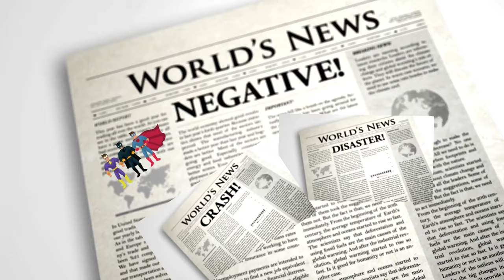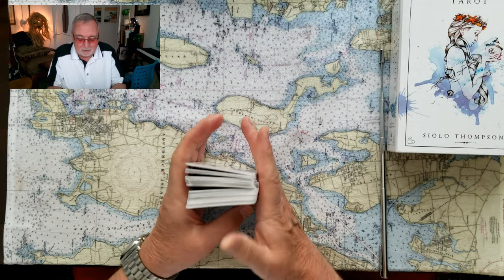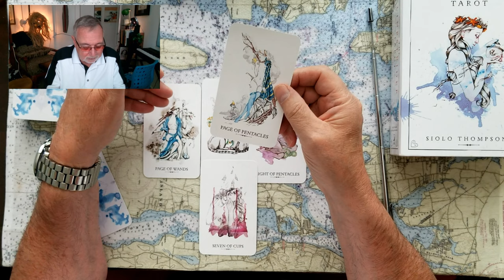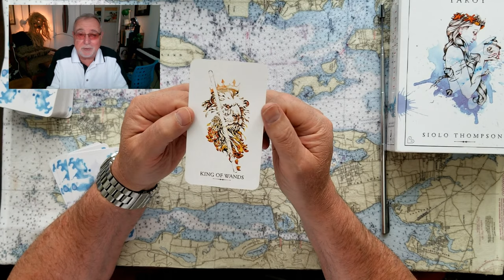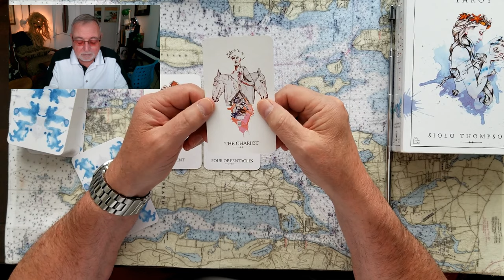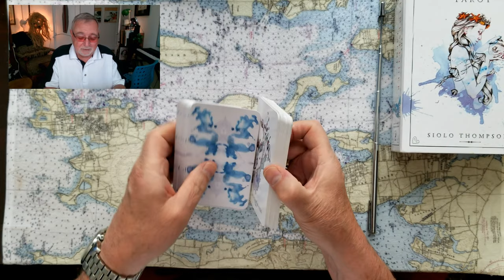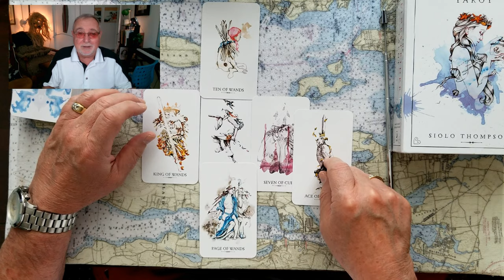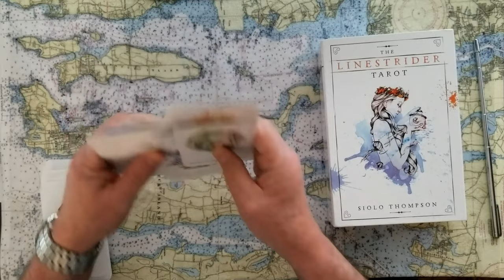Lindsey Graham, Ken Chesebro, Meghan Markle, Liz Cheney. Tarot Card Reading